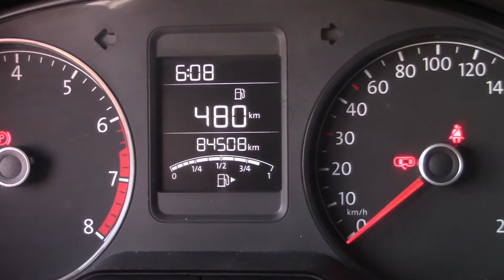Volkswagen / Vento/2019 - 3506